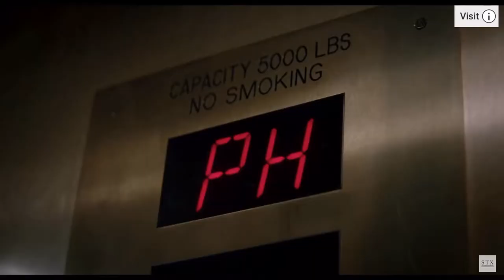The Upside | Official Trailer [HD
THE UPSIDE is director Neil Burger’s heartfelt comedy about a recently paroled ex-convict (Kevin Hart) who strikes up an unlikely friendship with a paralyzed billionaire (Bryan Cranston).  The film also stars Nicole Kidman, Julianna Margulies and Aja Naomi King.